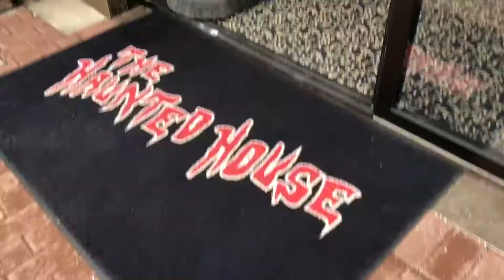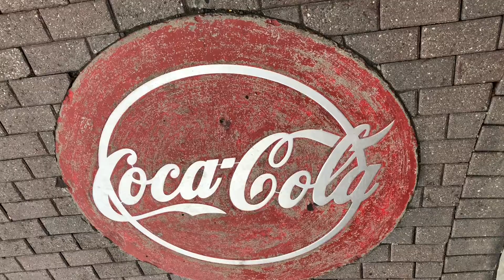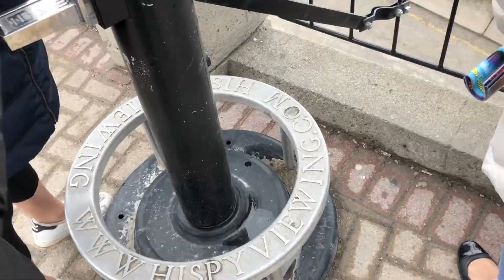Clifton Hill, Niagara Falls, Canada